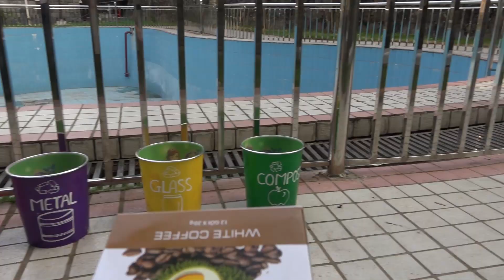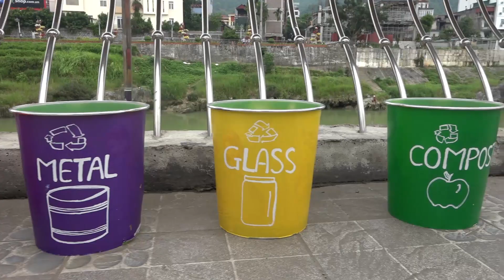The Clean Up Trash Song | +More Nursery Rhymes & Kids Songs - Nep TV